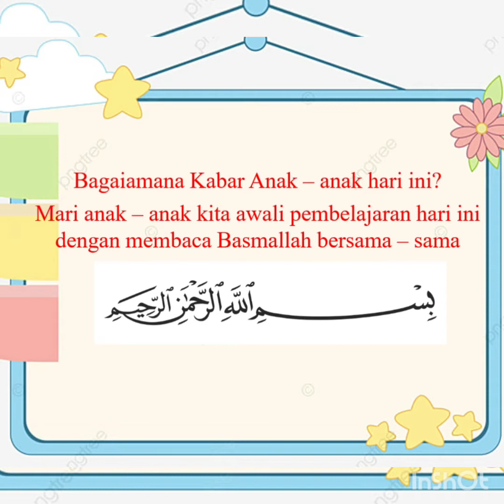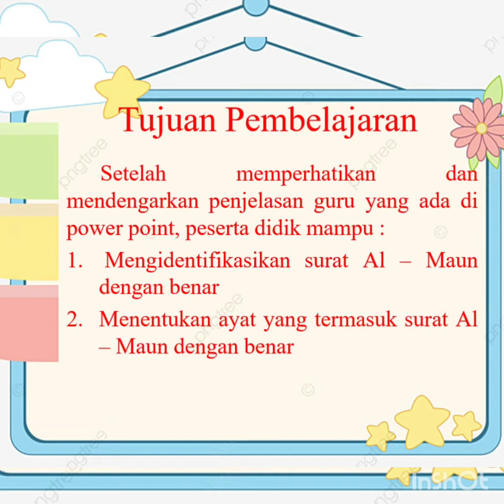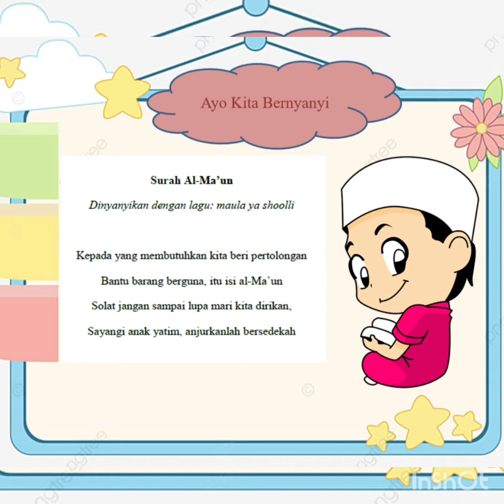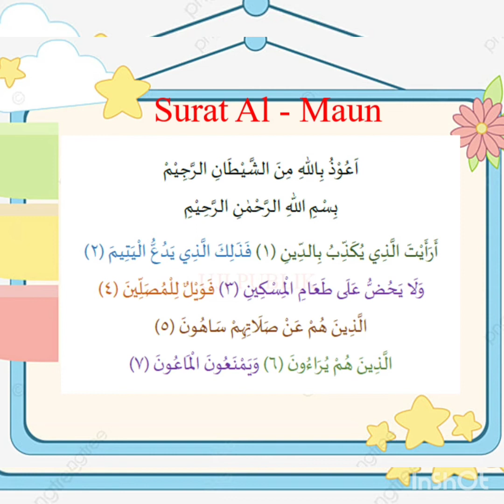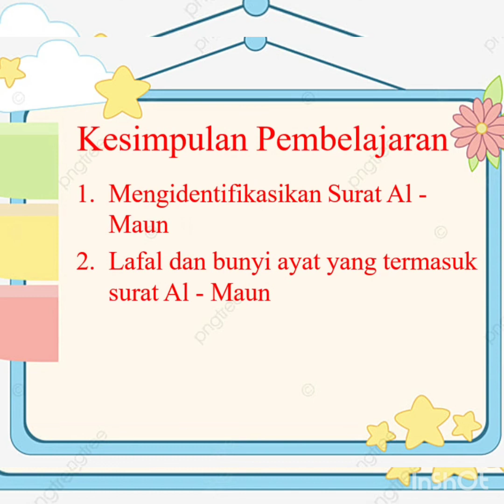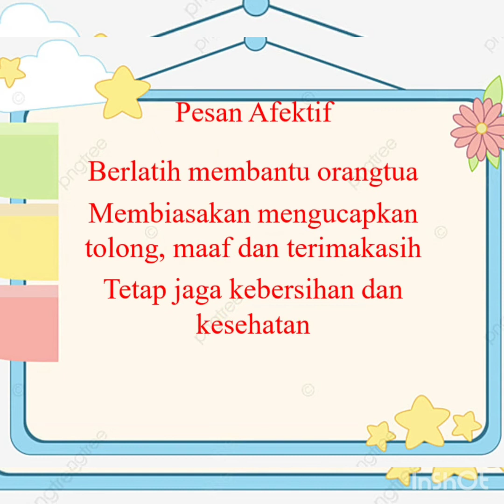Dirosah Islamiyah | Quran Hadis | Kelas 1 Mulazamah | Pertemuan 5 | Q.S Al Maun